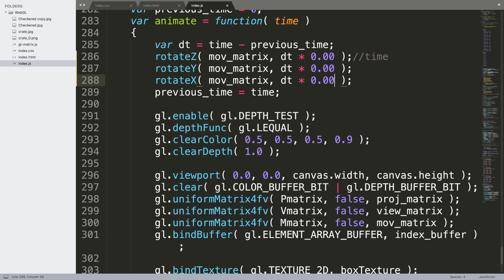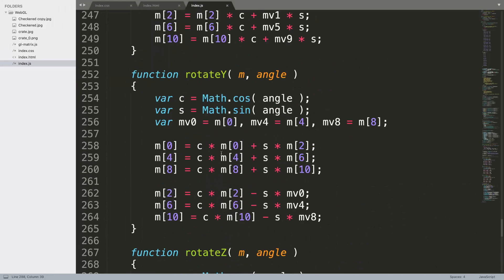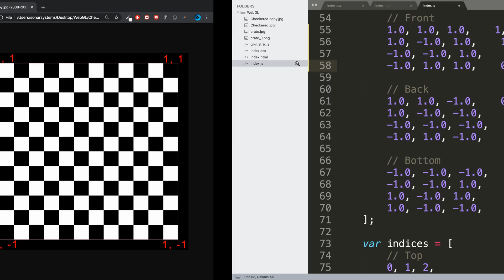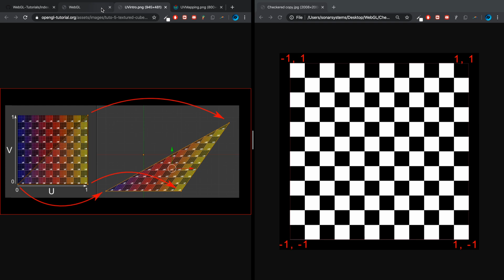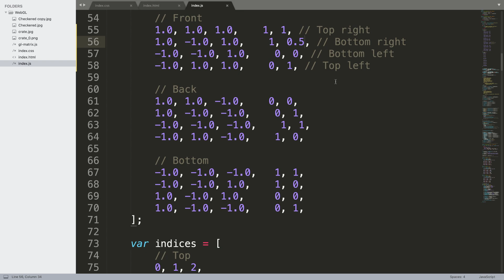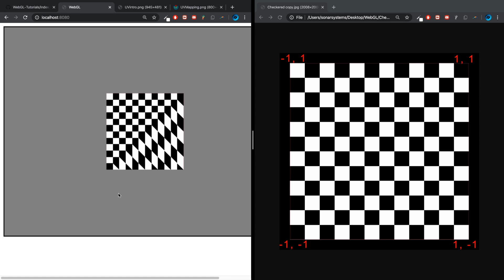Texture Coordinates - WebGL Programming